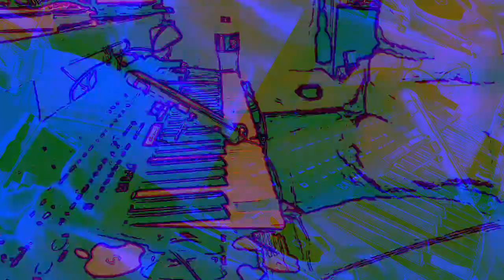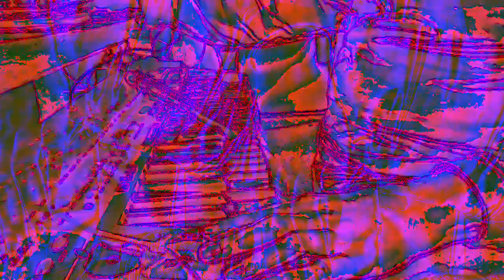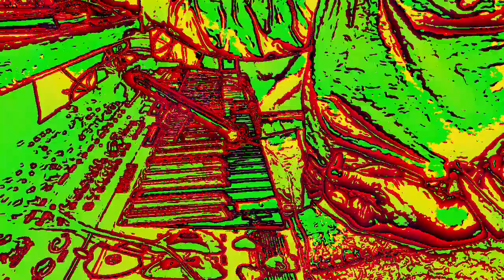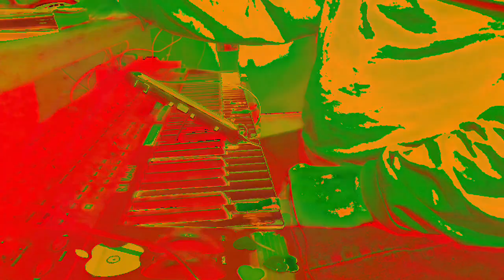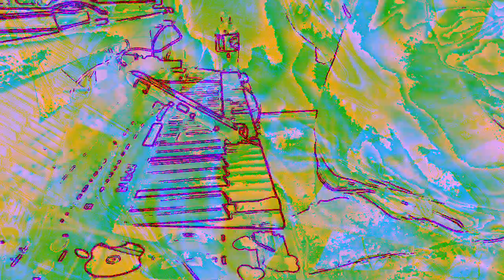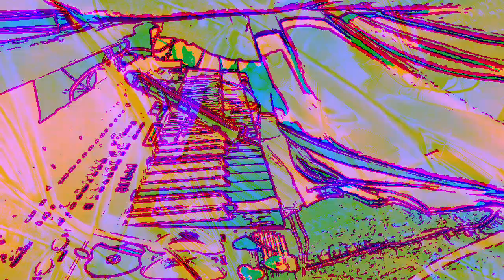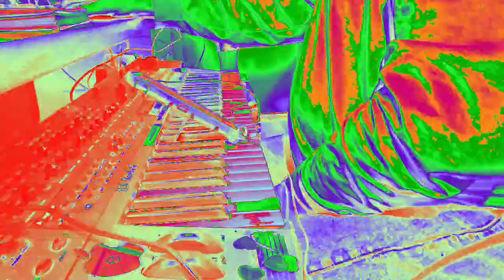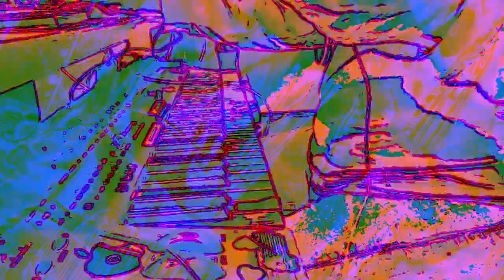[EPILEPSY WARNING] Movie 23 01 06 22h36m22s *Photosensitivity Warning*